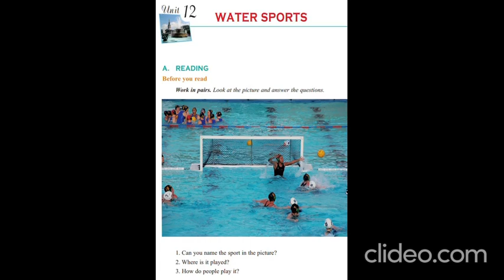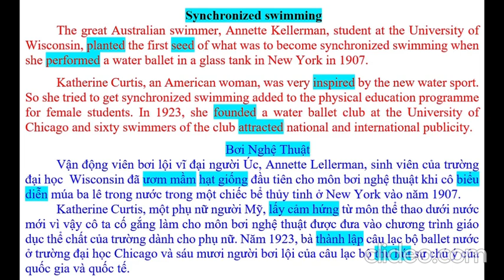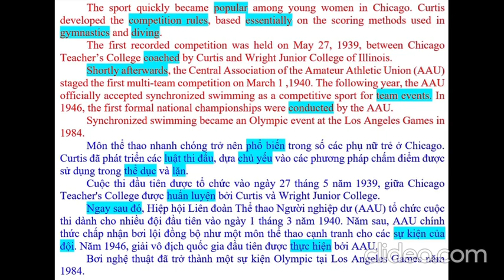English12: Unit 12: Water Sport: Listening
Unit 12 - Water Sport - Listening - English12 (hệ 7 năm)